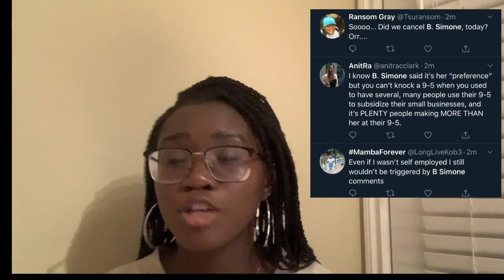BSIMONE WYD SIS..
Hey y’all I’m here to talk about the B.simone situation and how it affects her credibility.

If you are new to my channel, hello !! I go by SHOLAY on this channel and post 3 times a week starting with motivational Mondays, commentary during the week and conference call episode/skits on Friday. Join on my roadto100ksubscribers

You can do anything you set your mind on 🥰